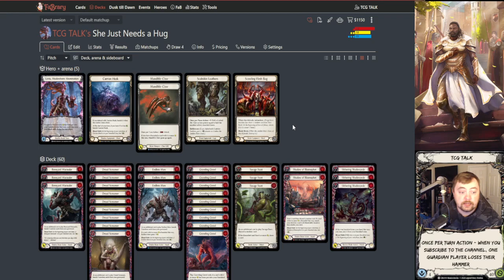Levia Deck Profile V1 - Flesh and Blood TCG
@ManSantFaB's Channel Link (GO HERE FOR EVERYTHING LEVIA)